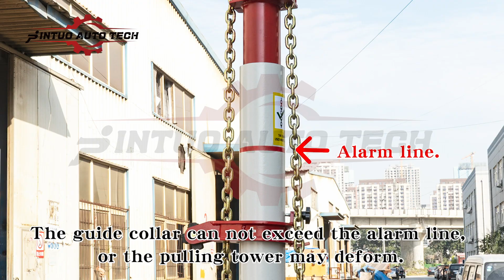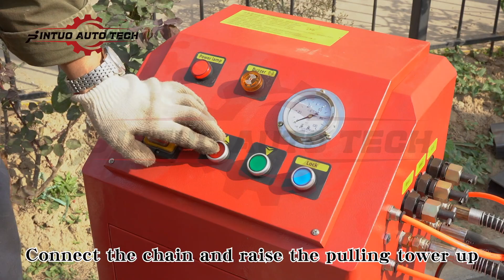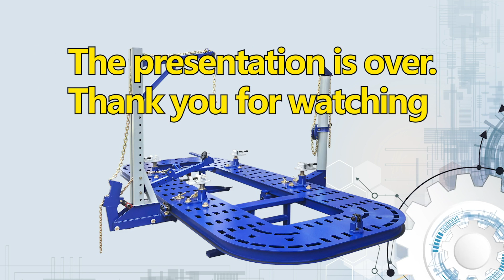frame machine bancada de enderezado factory in china